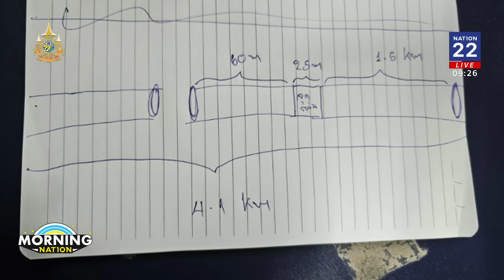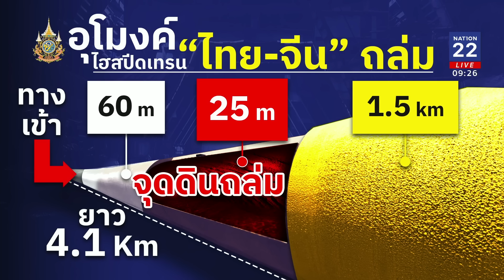เร่งค้นหาคนงานติดอุโมงค์ รถไฟความเร็วสูงดินถล่ม | มอร์นิ่งเนชั่น | NationTV22